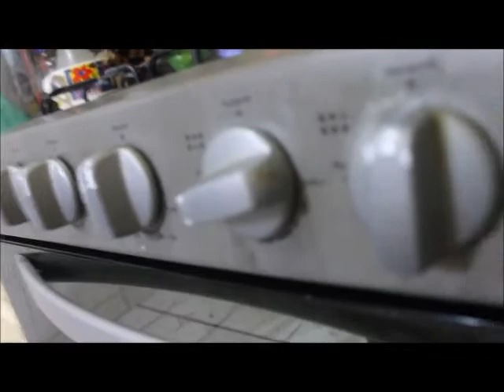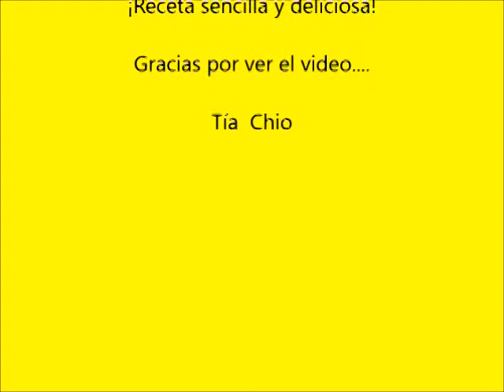Pasta con Pollo y Pimientos Verdes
Hola de nuevo! aquí presentamos en esta ocasión una pasta muy sencilla con pocos ingredientes! Paso la lista:
*Pasta de la que elijas (yo usé 200 grs de spaguetti)
*2 pimientos verdes (del que tengas, yo usé el que había en mi refri)
*2 Chiles verdes largos (puedes usar cualquier otro que tengas, sólo cuida el picor)
*Pollo desmenuzado (yo usaré un RESTO de pollo asado que ya tenía de otro día, pero puedes hacerla SIN pollo o cualquier carne que tenga guardada)
*Sal, Pimienta, Orégano.
*Un poco de crema ácida
*En caso de ser necesario un poco de agua o leche.

Listo! con eso logras un platillo muy completo, delicioso y facilísimo! La idea es sugerirles opciones para cocinar con cosas que usualmente se pueden tener en casa. Ojalá les guste la sugerencia...